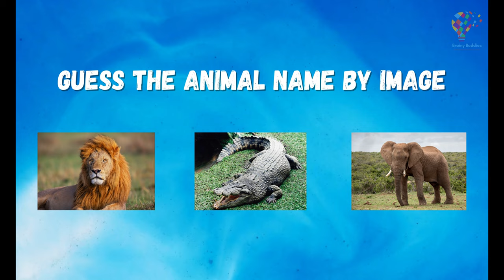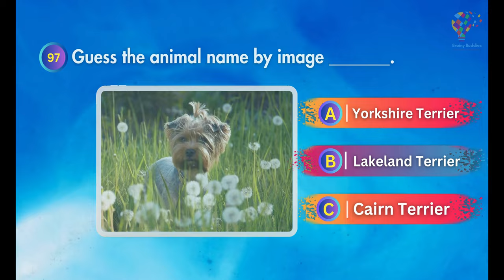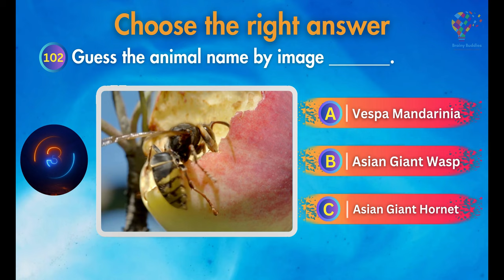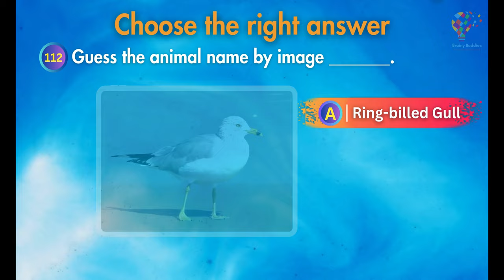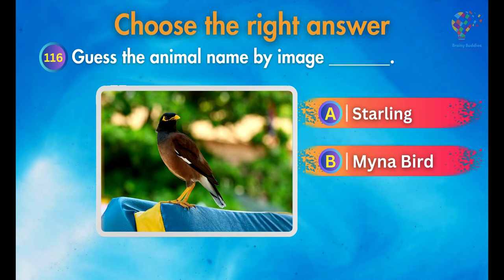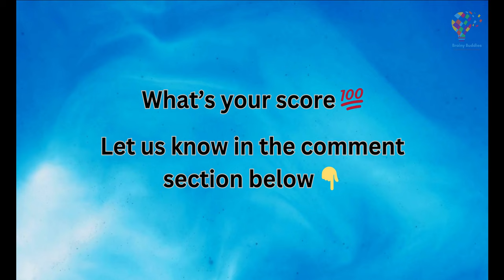Can You Guess the Animal in 5 Seconds? - Quiz Challenge - Do You Know | Part-4 (Hindi/Urdu).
Fun and educational quizzes for kids of all ages!

Our channel is packed with engaging and educational quizzes on a variety of topics, from science and math to history and geography. We also have quizzes that are specifically designed for younger children, with simpler questions and more colorful visuals.

Whether your child is a quiz whiz or just starting out, we have something for everyone. Our quizzes are a great way to boost your child's knowledge and confidence, and they're also a lot of fun!

Here are some of the benefits of watching our videos:

Learn new things in a fun and interactive way
Improve critical thinking and problem-solving skills
Boost confidence and self-esteem
Be entertained and amused!